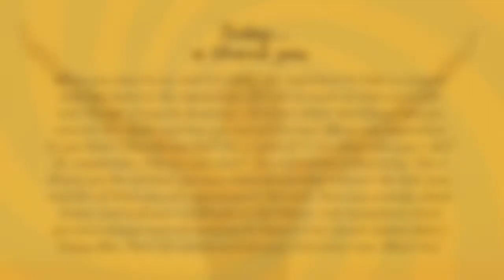Working with today’s energy… a thank you. Happy New Year!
Welcome to the daily energy reading! Happy New Year 2020!

When you come to an end of a term, it’s important to take a moment and look back on the experience. It’s not so much to look over a list even though it may be amazing... it’s more about identifying how you were at the start and how you are at the end. What was important
to you then? How did you feel? On a scale of 1-10, what was your vibe? In comparison, how are you now?  The end marks a beginning. Say a thank you for all that you have received and learned over the last year and for all that you will experience in the next. Turn any anxiety about known and unknown challenges in the future, into acceptance that you have always and will continue to figure it out (you’re looked after). Happy New Year! Go ahead and set your intentions now. Much love.